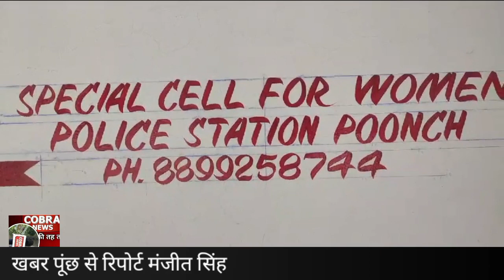एसएसपी विनय कुमार ने राष्ट्रीय महिला पुलिस स्टेशन पुंछ के लिए विशेष सेल का उद्घाटन किया